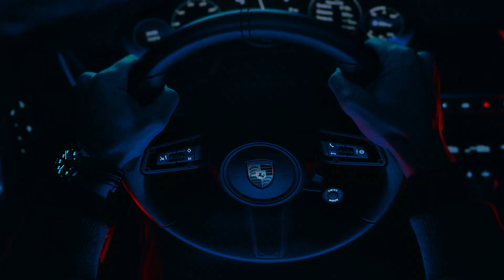TAG Heuer Carrera Porsche Chronograph Lifestyle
Prozkoumejte zblízka luxusní sportovní  TAG Heuer chronograf, který vznikl ve spolupráci  s automobilkou Porsche.